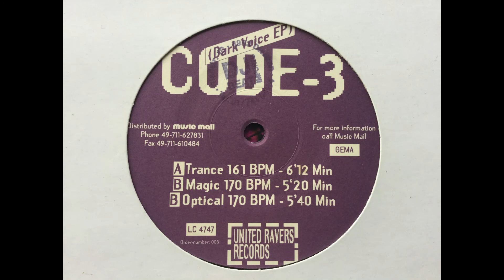Code-3 - United Ravers Records